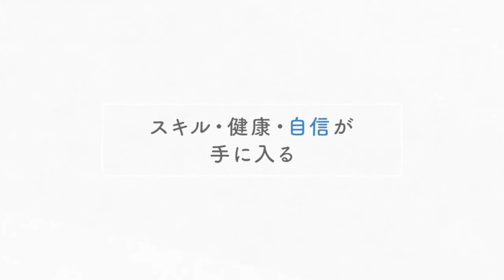大人の習い事15選 自宅にいながらオンラインでレベルアップ！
在宅ワークや不要不急の外出自粛、参加予定のイベント中止など、家にいる機会が増えた今日このごろ。
移動や外出先で消費するはずだった時間は、自分のためだけに使える時間となりました。
ぼんやりとただ意味もなく消費してしまうのは、ちょっともったいないですよね。

資格の取得や余暇の充実を考えてはいるけれど、いざスクールへ通うとなると、コロナは怖いし人目は気になるし……。
そんな思慮深くて向上心の高い大人の皆さまへ、今回はオンラインでできる習い事をご紹介いたします。

学習系から趣味系まで、多くのスクールのなかからおすすめの15校をピックアップ。
スキマの時間を利用して、これまで以上に充実した毎日を過ごしましょう！